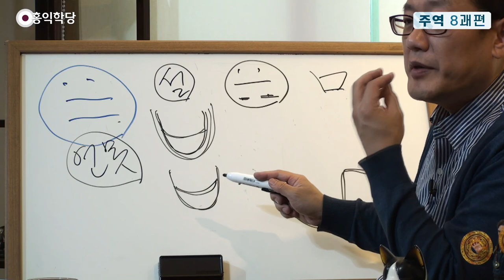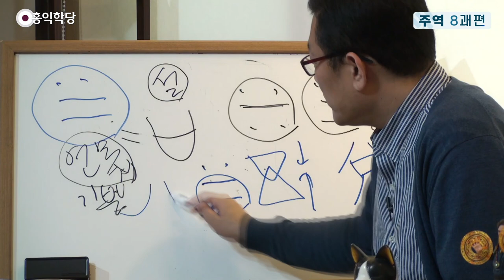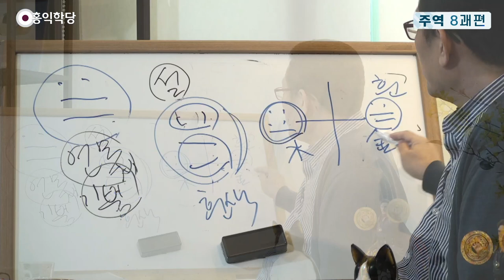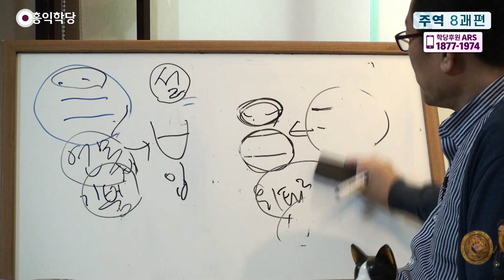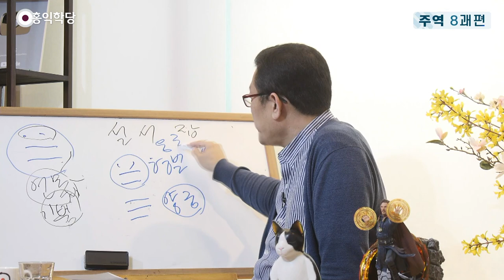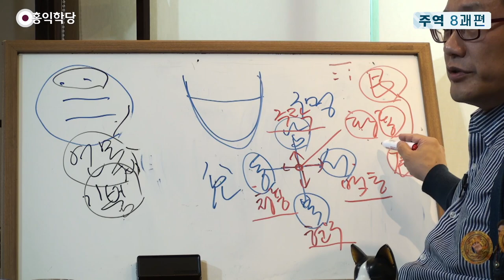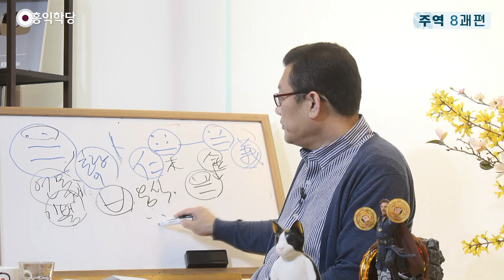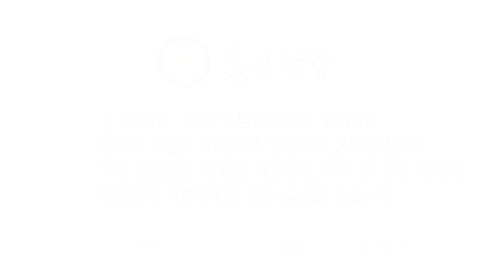[홍익학당] 윤홍식의 주역 강의 : 팔괘편 8강 , 태괘(☱)